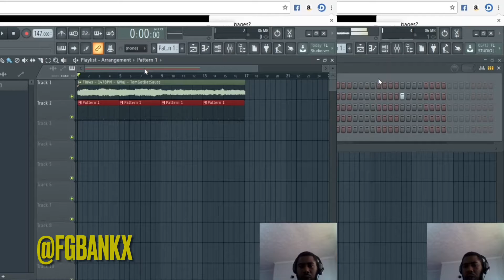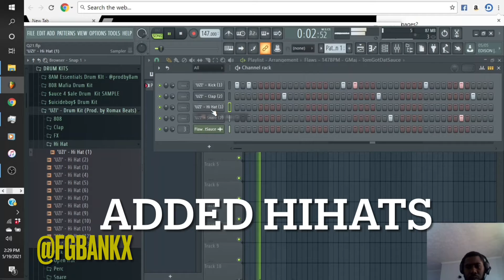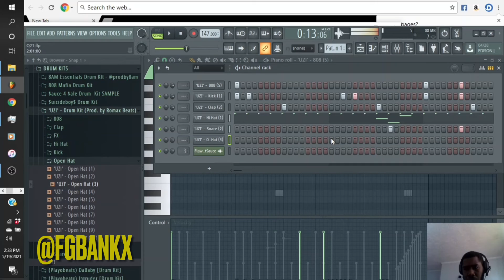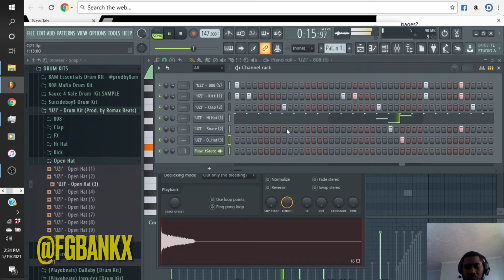How I Made “Behind” Don Tolliver x Gunna x Lil Uzi Vert Type Beat Trap Hiphop Melodic Instrumental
How I Made “Behind” Don Tolliver x Gunna x Lil Uzi Vert Type Beat 2021 Trap Hiphop Melodic Instrumental

LOOP BY @TOMGOTDATSUCE